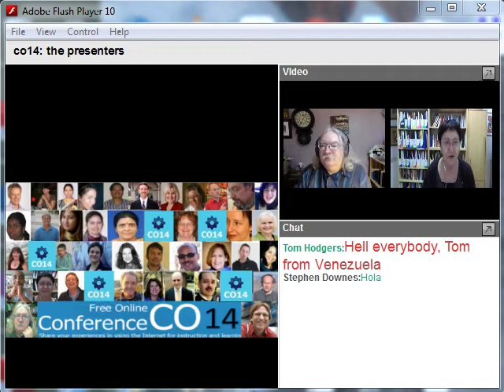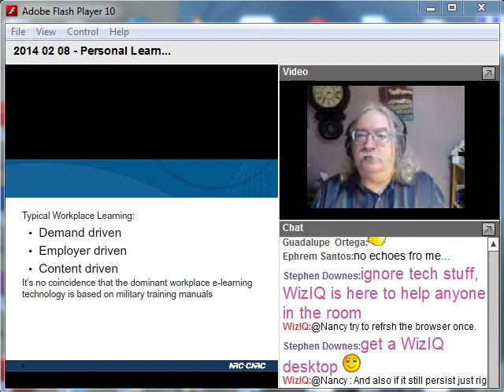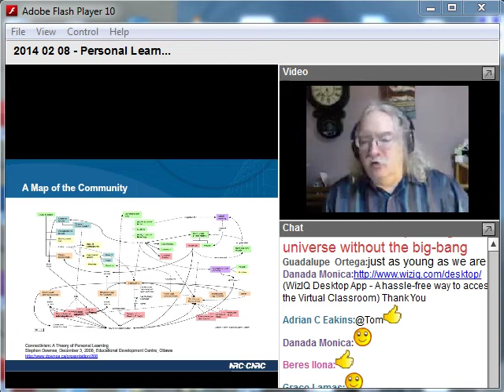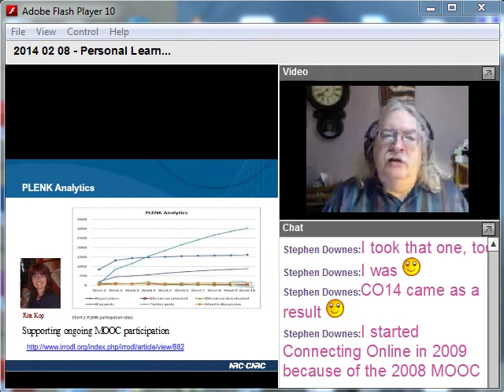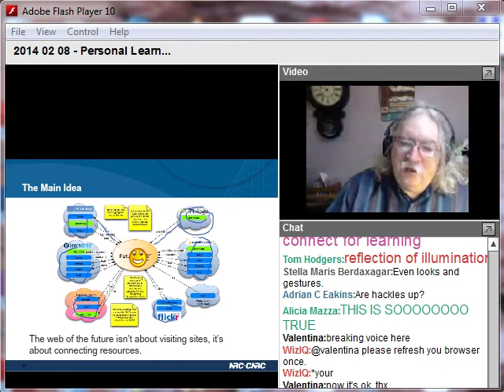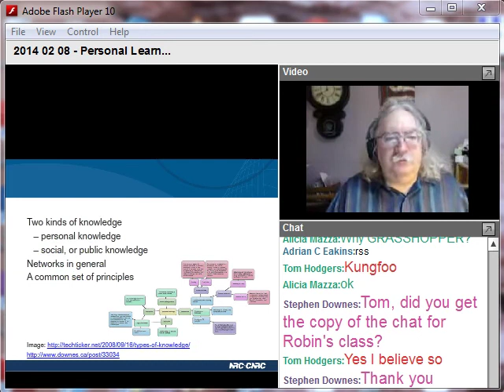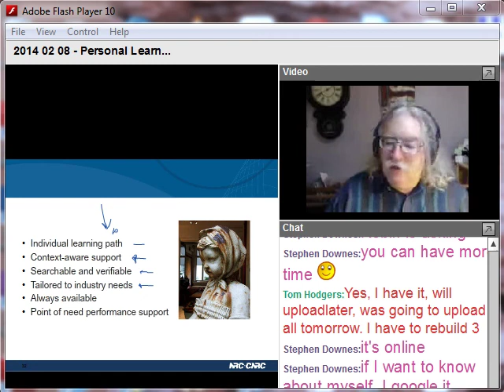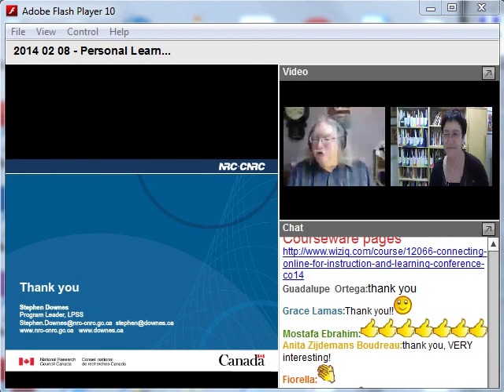A Personal Learning Framework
In this talk I review two major threads of our work at NRC over the last few years, MOOCs and Personal Learning Environments (PLEs). I describe the gRSShopper project and our Plearn PLE prototype development. Placing these in the context of a network theory of learning, I then outline the new Learning and Performance Support System (LPSS) program being undertaken at NRC.